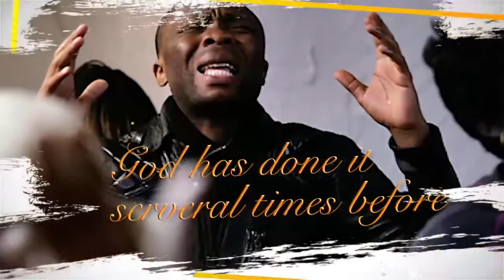May 20, 2020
FREEDOM ACROSS THE AIRWAVES